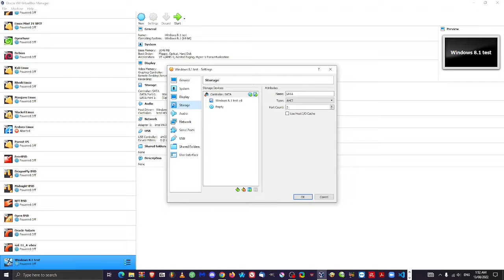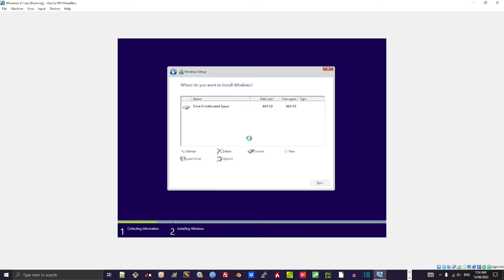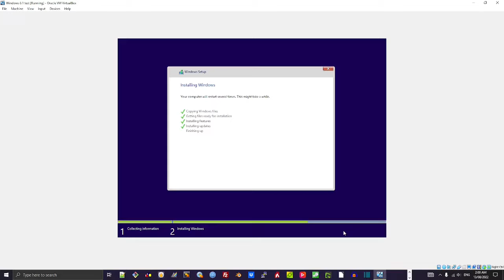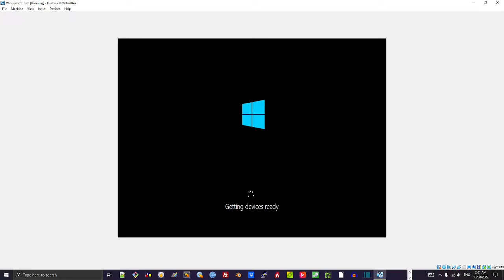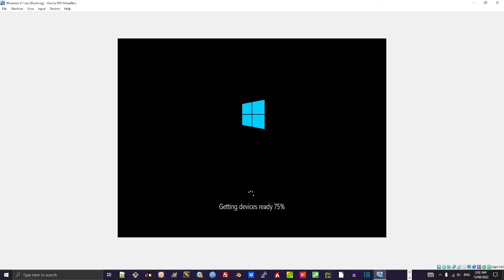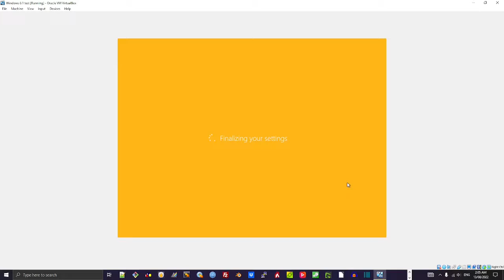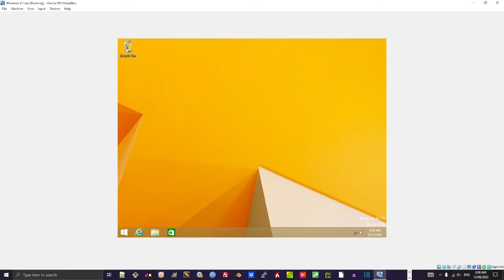How to install Windows 8.1 in VirtualBox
In this video, I show you how to install Windows 8.1 in a virtual machine.

Before you get started, make sure you have VirtualBox installed on your system, and you will need to have a copy of a Windows 8.1 ISO file.

You can get VirtualBox for free from virtualbox.org

Microsoft still provide downloads for Windows 8.1 disc images on their website, although this could be discontinued soon as Windows 8.1 loses extended support in January of 2023.

You can use Windows 8.1 safely on the internet, up until January 10th, 2023, after which the OS will no longer receive any updates. I recommend you run it offline soon after that date.